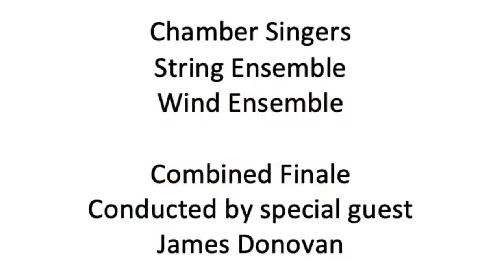DPS Veteran's Memorial Hall Performance Finale